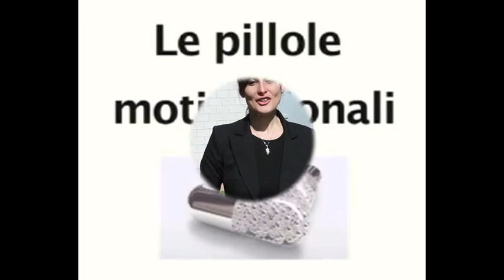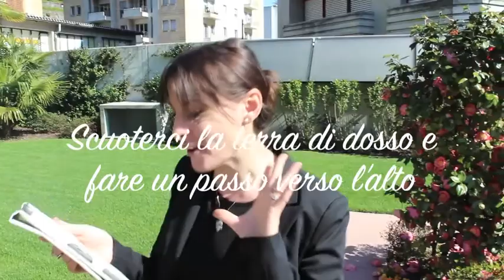Pillole motivazionali - L'ASINO E IL POZZO | Nicoletta Todesco